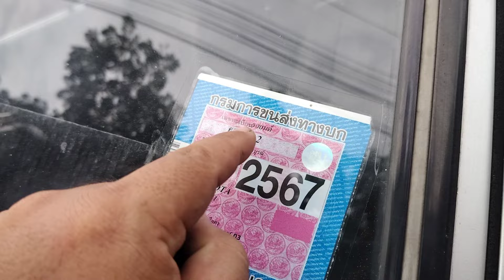รถมือสองราคาเริ่มต้น 35000 ตามคำขอ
กระบะหัวเดี่ยว กระบะราคาถูกสภาพสวย เบอร์โทร
รถอยู่จังหวัดเพชรบูรณ์ อำเภอหล่มเก่า บ้าน หนองบัวแก้ว

 รถบ้านมือสอง  ขายดีรถมือสง  ราคารถมือสอง toyota   ตลาดรถมือสอง
รถบ้านเจ้าของขายเอง   รถถูก , กระบะ มือ สอง,  ซื้อรถมือสอง

00:01  สวัสดีfc
01:12  รีวิวรถแต่ละคัน
02:23  อยากดูคันไหนแจ้งได้
04:01  รีวิวตามลำดับ

1.Line ID               :   binboyy

3. เบอร์มือถือ         :    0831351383

รถมือสองราคาไม่เกิน 50,000
รถมือสองราคาไม่เกินแสน